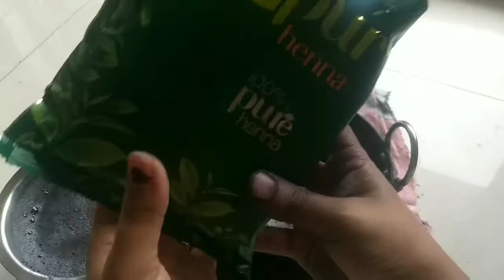HOW I PREPARE ORGANIC HENNA PACK AT HOME TO GET DARK BROWN COLOR N FOR CONDITIONING MY HAIRS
Hello Everyone,

Njoy the Video :)

Combo of Amla, Reeta & Shikakai

20 Days Challenge Regrow Hairline hairs Castor Oil Right way to use it for heavy hair oiling

All about ICE PACK / CUBE for face | SHOCKING RESULTS😳 चेहरे पर बर्फ इस्तेमाल करने का फायदे

Game Changer 🤩Flax Seed gel blending with 2 oils | Get Strong bouncy hairs & regrow your hairs

Methi seeds hair mask, Get dandruff free, glossy, shiny, soft hairs || मेथी दाने की हेयर पैक

Home made Aloe vera hair oil | DIY Get Shiny Silky dandruff free & Thickness in Growth at home

HAIR SPA AT HOME | पार्लर जैसा हेयर स्पा घर पर ही कैसे करे | Glossy & Healthy hairs Parlor spa jaisa

Get tight glowing skin in 4 steps facial | 4 स्टेप् फेशीयल लोग देखते ही रेह जायेंगे🤩😍

All the content in this channel is made by me ( Lakshmi )the owner, so please dont copy or use my content without my consent\permission.